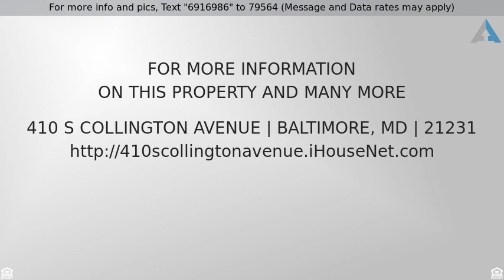Priced at $150,000 - 410 S COLLINGTON AVENUE, BALTIMORE, MD 21231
Home for Sale in BALTIMORE

Awesome opportunity to renovate a 3 story home in the Upper Fells Point area. This home is an estimated 1,680 square feet above grade and need 100%renovation from top to bottom. This could be turned into a real gem.  A new floor plan could accommodate a 3 bedroom, 2.5 bath home with separate living, dining and kitchen areas plus private court yard.  This home is being sold 'AS-IS' and the seller is not capable of removing the debris from the interior, or exterior of the home.  Make an offer today.